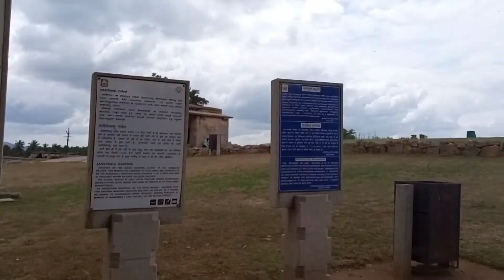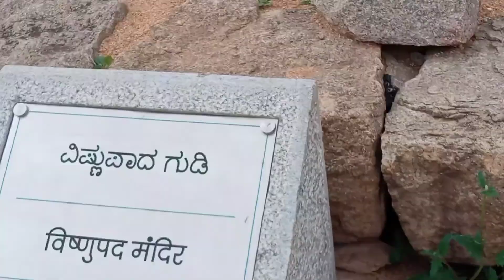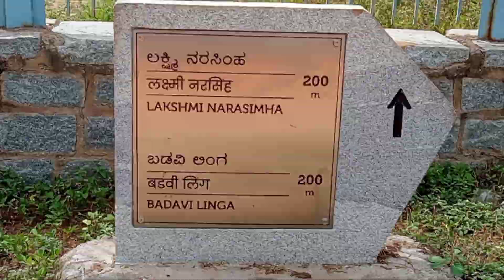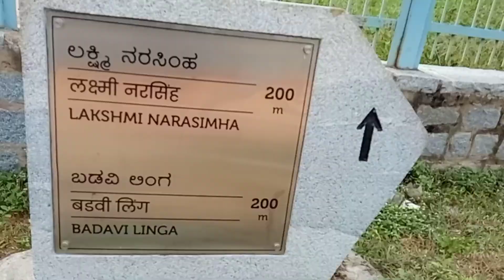||1 day trip hampi (historical place) ||ಹಂಪಿ ನೋಡೋಣ ಬನ್ನಿ ಎಷ್ಟೋ ಚಂದ||